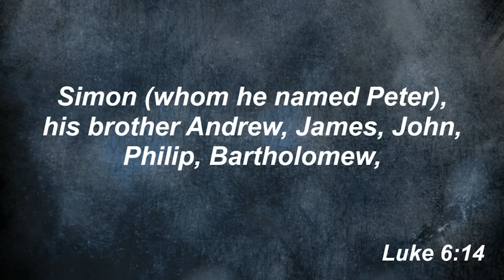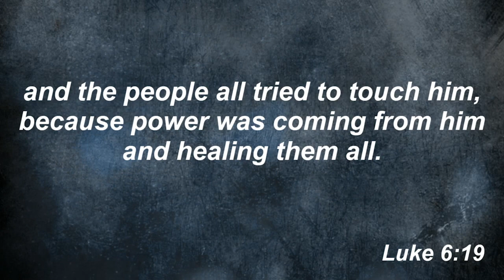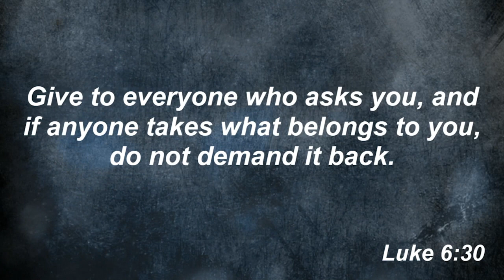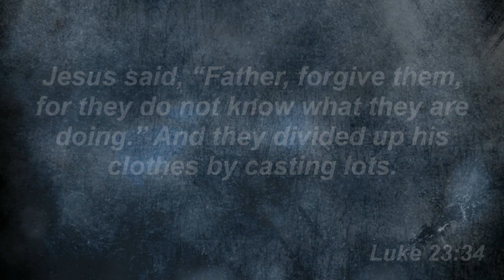March 5, 2023 – Six Ways to Look at the Cross-Week 2 – Pastor Kate Murphy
Scripture: Luke 6:12-20; 27-36, Luke 23:32-34

Dear Church,

In the gospel of Matthew, Jesus climbs up a mountain and begins to teach about the Kingdom of God to those willing and able to follow him.  In the gospel of Luke, Jesus prays all night on top of a mountain with his newly chosen apostles, and hikes down in the morning to find 'a level place' and begins teaching the crowd about the Kingdom.  In Matthew, we call it the sermon on the mount--and we often think it's just for the super serious 'elite' disciples who are able to make the climb.  But in Luke, it's the sermon on the plain--Jesus doesn't start talking about the Kingdom until he's in a place that's accessible to everyone--because the Kingdom is.  Because this teaching is for everyone who follows him.

Jesus begins with the beatitudes, and then he jumps right in, 'I tell you who hear me; Love your enemies, do good to those who hate you, bless those who curse you, pray for those who mistreat you...love your enemies, do good to them, and lend to them without any expecting to get anything back.  Then your reward will be great, and you will be sons of the Most High, because he is kind to the ungrateful and wicked.  Be merciful, as your father is merciful.'

He says it, and then on the cross he lives it, praying for those who are crucifying him, 'Father, forgive them for they know not what they do.'

The theory of enemy love sounds aspirational in the pews, it seems wonderful when you are looking down from the mountaintop.  But it sounds different in practice, when you hear the victim praying for his victimizers.  It's different when you are looking up at a dying man, as he gasps for air on a cross and asks God to forgive his murderers.

When we look at the cross, we must see Jesus loving and praying for his enemies, using his last breaths to plead for their forgiveness.  If we are, by the power and grace of the Holy Spirit, the body of Christ, then this is our way too.  If we are one with Christ, we won't just talk about enemy love, we won't just agree with it--we will practice it.

Do you have enemies?  Does the way you love Jesus empower you to love them?  Or does your faith harden your heart against them?

'To you who are ready for the truth, I say this: Love your enemies.  Let them bring out the best in you, not the worst.' (Luke 6:27, The Message)

Peace,
Pastor Kate